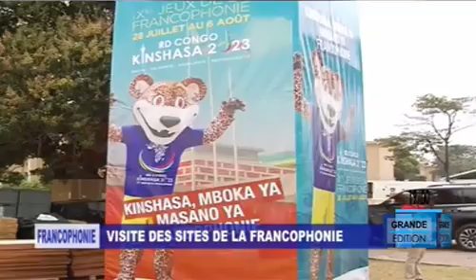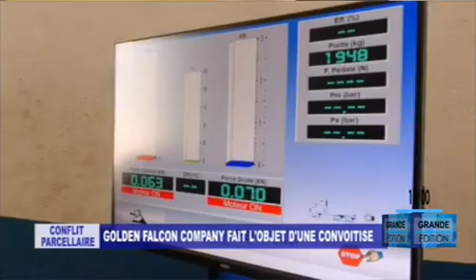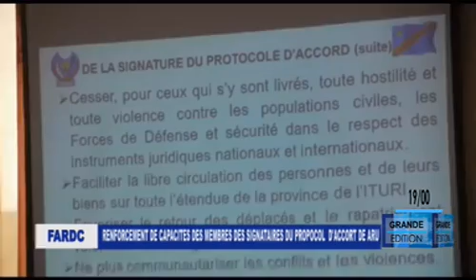JOURNAL DU JEUDI 20 Juillet 2023